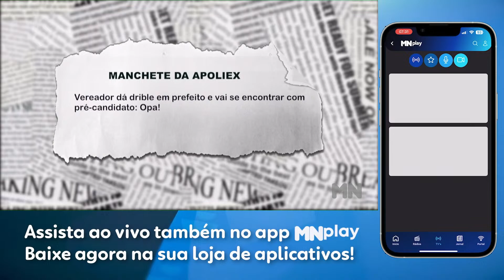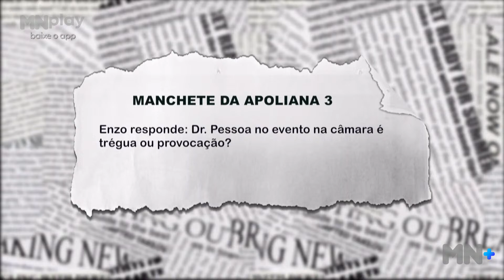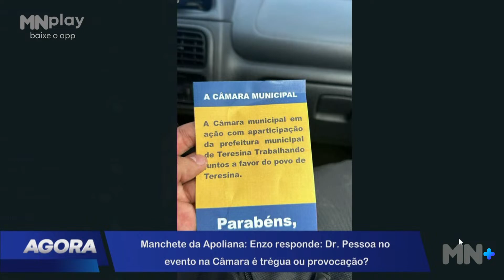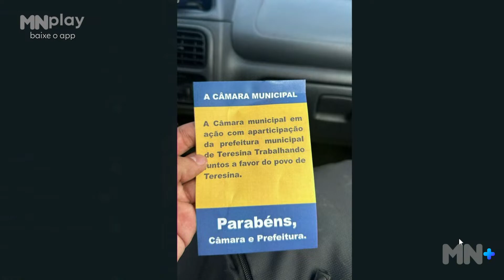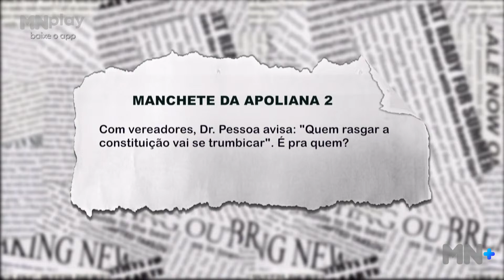Vereador dá drible em Prefeito e vai se encontrar com pré-candidato. Saiba quem é